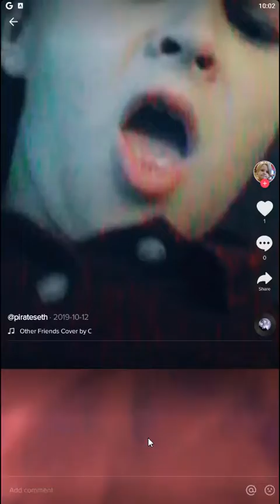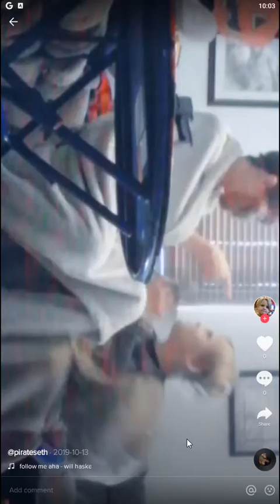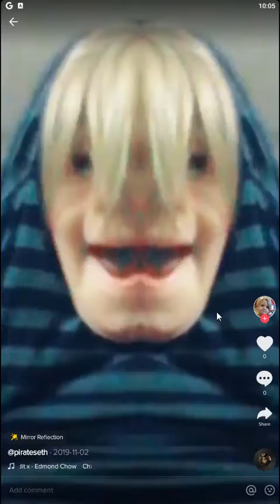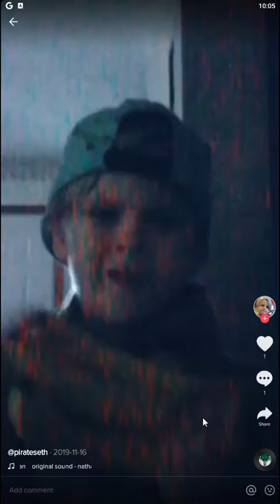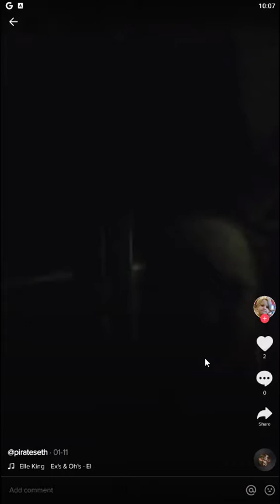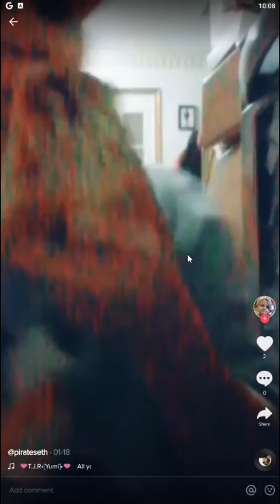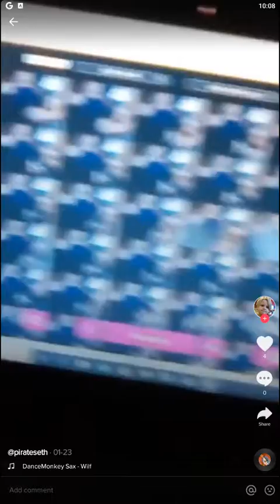PirateSeth TikTok Vol 11